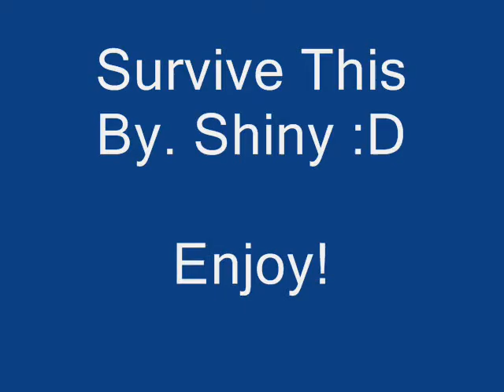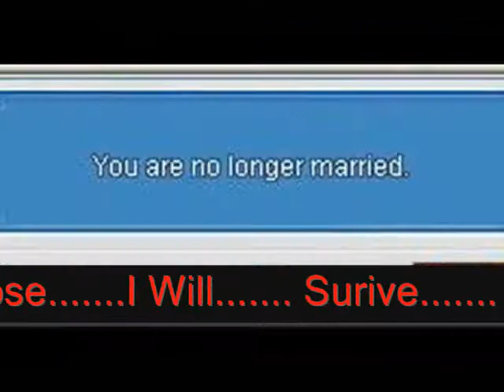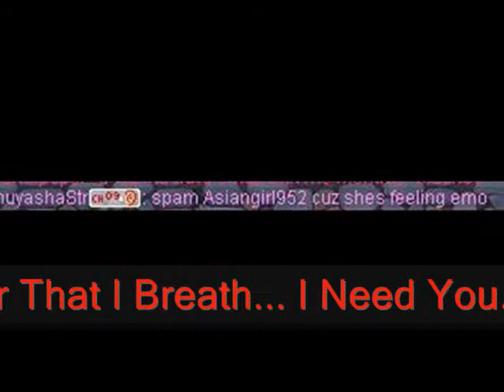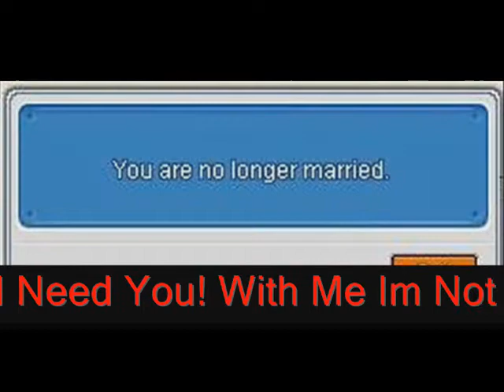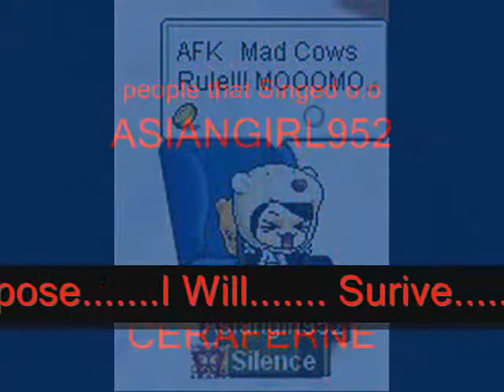[MMV]Survive This By.SHINY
ahahaha :) Nice comments Please! andd i'll be nice to you!

YAY its a mmv! survive this by shiny :) Enjoy!

Helped withh Song :)
Asiangirl952
Shothiya
Chanlina
ceraferne
Rachet44